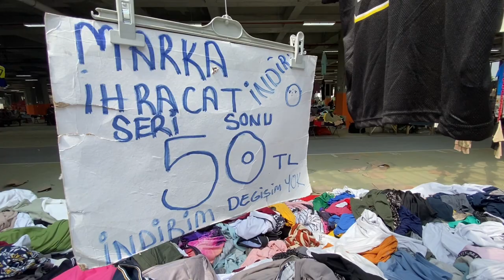BAKIRKÖY JET SOSYETE VE EN UCUZ PERŞEMBE PAZARI 7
Hayallerinierteleme Kanalıma Hoşgeldiniz.
Pazar alışverişi, genellikle haftalık ihtiyaçların karşılandığı ve taze gıda ürünlerinin satın alındığı bir alışveriş türüdür. Pazarlar genellikle açık havada veya kapalı bir alanda kurulabilir ve yerel üreticilerin, tüccarların veya küçük işletmelerin ürünlerini sunarlar.
Pazar alışverişi yaparken, öncelikle ihtiyaç duyulan ürünlerin listesi hazırlanmalıdır. Bu liste, hem alışveriş yapılacak pazarın türüne hem de bireysel ihtiyaçlara göre değişebilir. Pazar alışverişlerinde taze meyve, sebze, et, balık, süt ürünleri ve ekmek gibi gıda ürünleri satın alınabilir.
Ayrıca, fiyatları karşılaştırmak ve satıcılardan pazarlık yapmak da mümkündür.
Pazar alışverişi, hem sağlıklı beslenme hem de yerel ekonomiyi destekleme açısından önemli bir alışveriş şeklidir.
Pazar alışverişi yaparken giyim, ayakkabı, iç çamaşırı, çorap ve tişört alırken dikkat edilmesi gereken birkaç önemli nokta vardır. Aşağıdaki ipuçları yardımcı olabilir:
Bedeninizi ölçün: Giysi ve ayakkabılar için doğru bedenleri almak çok önemlidir. Bu nedenle, alışverişe çıkmadan önce bedeninizi ölçmeniz gerekiyor.
Kaliteli ürünler tercih edin: Kaliteli ürünler daha uzun süre dayanır ve daha az deforme olurlar. Bu nedenle, pazar alışverişi yaparken kaliteli ürünleri tercih etmek en iyisidir.
İç çamaşırı ve çoraplar için doğru malzemeleri seçin: İç çamaşırı ve çoraplar doğru malzemelerden yapılmış olmalıdır. Özellikle, terletmeyen ve nefes alabilen kumaşlar seçmek önemlidir.
Ayakkabılar için doğru numarayı seçin: Ayakkabılar için doğru numarayı seçmek çok önemlidir. Ayaklarınızı ölçerek ve ayakkabıları deneyerek doğru numarayı bulabilirsiniz.
Modaya uygun olmayı hedeflemeyin: Modaya uygun olmak önemli olabilir, ancak konforlu ve pratik kıyafetleri tercih etmek daha önemlidir.
Kişisel tarzınıza uygun ürünleri seçin: Pazar alışverişi yaparken, kişisel tarzınıza uygun ürünleri seçmek önemlidir. Bu, kıyafetlerinizi ve aksesuarlarınızı birleştirerek kendinize özgü bir tarz oluşturmanızı sağlar.
Bu ipuçları, pazar alışverişi yaparken giyim, ayakkabı, iç çamaşırı, çorap ve tişört gibi temel ürünleri doğru şekilde seçmenize yardımcı olabilir.
                                Kripto Madencilik Kar Bırakıyormu?
Kripto madencilik, dijital para birimi (kripto para) işlemlerinin doğrulanması ve işlenmesi için kullanılan bir süreçtir. Madencilik, genellikle karmaşık matematiksel işlemlerin çözülmesini gerektirir ve bu işlemleri çözmek için yüksek düzeyde bilgi işlem gücü gerektirir.
Kripto madencilik karlı olabilir, ancak karlılık düzeyi birçok faktöre bağlıdır. Bunlar arasında kullandığınız donanım, enerji maliyetleri, madencilik zorluğu, piyasa fiyatları ve kripto para biriminin popülaritesi gibi faktörler bulunur.
Örneğin, yüksek işlemci gücü gerektiren Bitcoin madenciliği, düşük işlemci gücü gerektiren başka bir kripto para birimine göre daha yüksek enerji maliyetleri gerektirir ve bu nedenle daha pahalı olabilir. Ayrıca, kripto para biriminin değeri de karlılığı etkileyebilir. Fiyat yükseldiğinde, madencilik karlı olabilirken, fiyat düştüğünde karlılık azalabilir.
Sonuç olarak, kripto madenciliği karlı olabilir, ancak karlılığı belirleyen birçok faktör bulunmaktadır. Kripto madenciliği yapmadan önce, donanım maliyetleri, enerji maliyetleri ve diğer faktörleri dikkate alarak iyi bir araştırma yapmanız önerilir.
Bit Pazarından Alışveriş Karlımı ? Karlı olabilir.
Bit pazarı, genellikle kullanılmış veya ikinci el eşyaların satıldığı bir tür açık hava pazarıdır. Bit pazarında alışveriş yapmak için öncelikle pazara gitmeniz ve satıcıların tezgahlarında bulunan eşyalara göz atmanız gerekiyor. Eğer istediğiniz bir ürünü bulursanız, satıcıyla pazarlık yapabilir ve fiyatı düşürmeye çalışabilirsiniz. Ancak, bit pazarında satın alınan ürünlerin garanti süreleri olmayan ürünlerdir